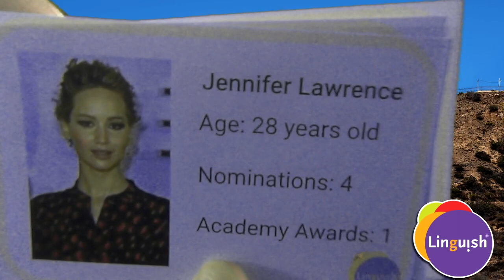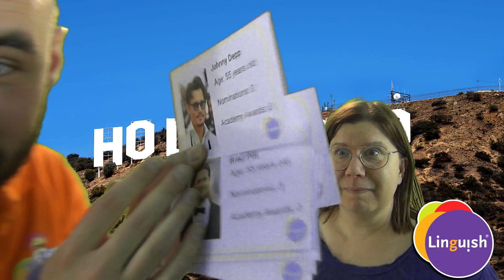Linguish at home - Week G - USA - The Academy Awards - Online English Lesson for Kids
Kids have to stay home because of a global virus, so, how to continue teaching English without them?
At Linguish we are trying our best to keep the school year going and have filmed fun online lessons for our kids.
These English lessons are part of our yearly projects.
This is the  "Let's be Hollywood movie stars" project, part of our USA curriculum.
In this lesson we will review and learn: the comparatives (older, younger, more) and the superlatives (best, most, funniest, etc) in association with facts about Hollywood movie stars!

You're an ESL teacher  looking to know more about games, activities for your classroom ?